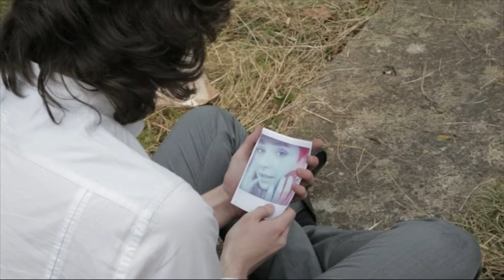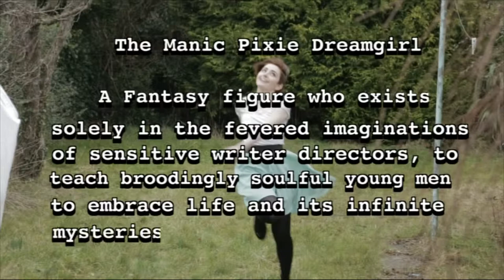A Student Film by Anthony McDonagh